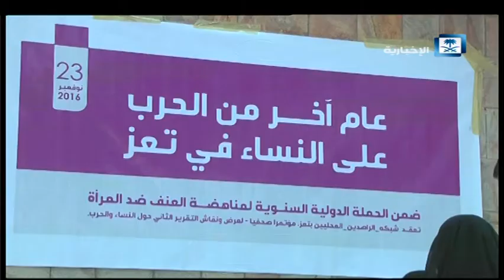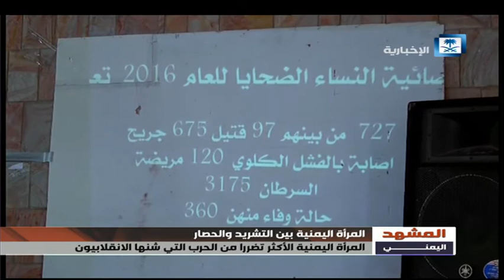المشهد اليمني - المرأة اليمنية ... تشريد وحصار